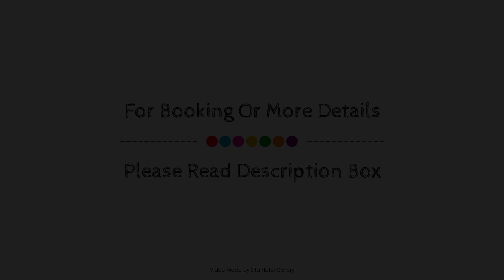Direct Hotels – Kensington at Central, Townsville, Australia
About Property:
The 4.5-star Central Kensington Apartments offers comfort and convenience whether you're on business or holiday in Townsville. The hotel offers a wide range of amenities and perks to ensure you have a great time. Service-minded staff will welcome and guide you at the Central Kensington Apartments. Guestrooms are designed to provide an optimal level of comfort with welcoming decor and some offering convenient amenities like television LCD/plasma screen, internet access – wireless (complimentary), non smoking rooms, air conditioning, desk. Enjoy the hotel's recreational facilities, including outdoor pool, before retiring to your room for a well-deserved rest. Convenience and comfort makes Central Kensington Apartments the perfect choice for your stay in Townsville.
Searching For
1. Direct Hotels – Kensington at Central - Townsville
2. Direct Hotels – Kensington at Central - Townsville Virtual Tour
3. Direct Hotels – Kensington at Central - Townsville Rooms
4. Direct Hotels – Kensington at Central - Townsville Amenities
5. Direct Hotels – Kensington at Central - Townsville Videos
6. Direct Hotels – Kensington at Central - Townsville Offers
7. Direct Hotels – Kensington at Central - Townsville Deals
Audio Credit:
Track Title: Blank Slate
Artist: VYEN